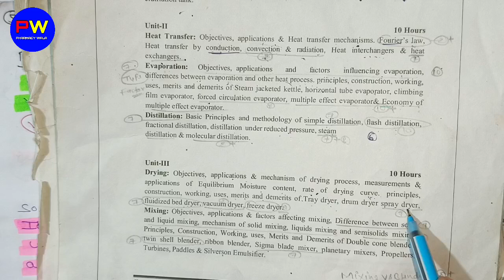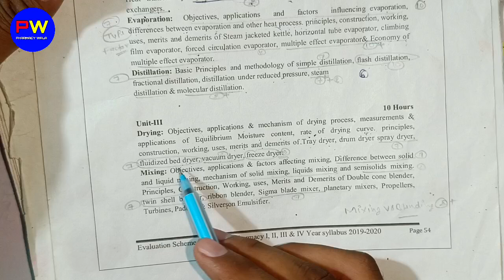L-26। U-3। Vacuum dryer working principle। Freeze dryer in pharmaceutical Engineering।lyophilization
Hey! I'm Shahruddin khan
Today In this video I cover the topic principles, construction, working, uses, merits and demerits of Vaccum Dryer and Freeze Dryer (lyophilization) in Pharmaceutical engineering B Pharm 3rd semester. (Unit-3)